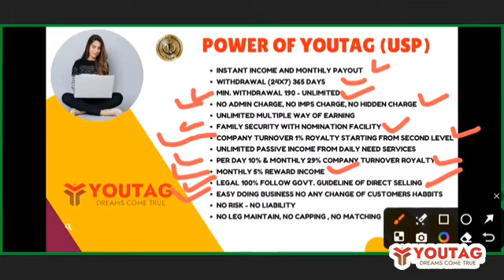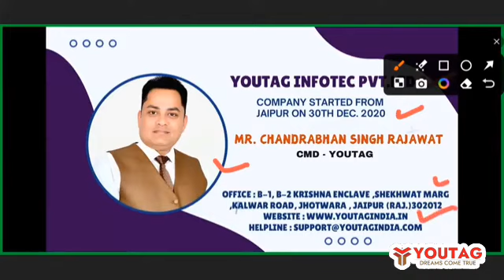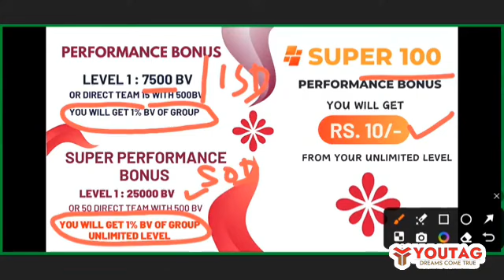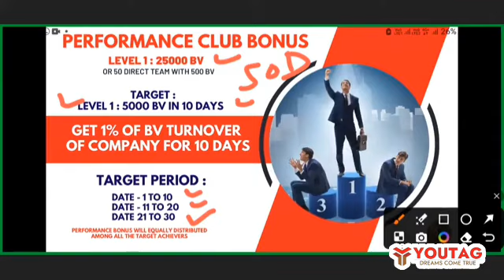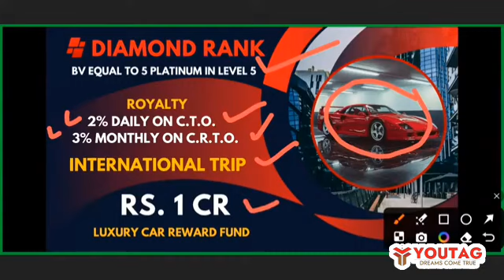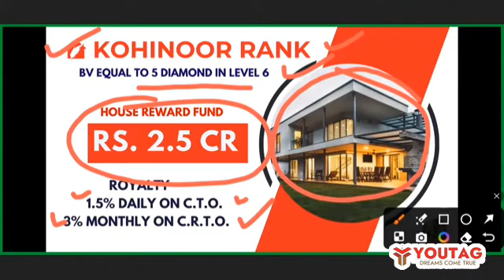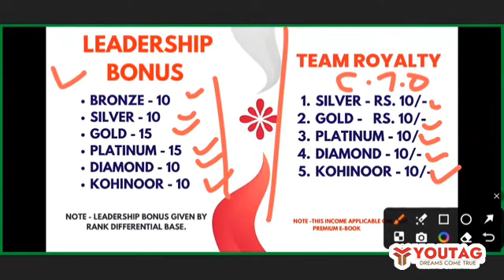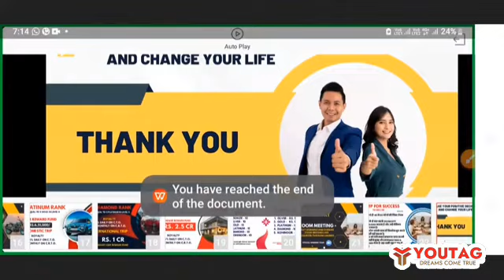Youtag Business Plan || Latest Plan // Youtag Business// Hindi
*Best Support  For life Time* Join

*YOUTAG INFOTACH PVT LTDn*
💥 *न्यू लॉचिंग, फ़ैमिली सिक्योरिटी प्लान @799₹/* 📢📢📢📢🎉🎊

*1.) अब केवल 799 रू में बड़ा धमाका*

♦️ मोबाईल रिचार्ज पर सेल्फ 2.5% कैशबैक

*2).लेबल-1 में 40% की इनकम 200/-रू*

♦️15 डायरेक्ट करते ही 5₹+10₹ प्रति id एक्सट्रा इनकम मिलेगा*
♦️ 50 डायरेक्ट ID होने पर (5 ₹+ 5₹) = 10 रुपये एक्सट्रा इनकम

♦️100 डायरेक्ट ID होने पर ( 5+5+10) = 20 रुपये एक्सट्रा इनकम...

♦️ लीडरसिप_इनकम
Bronze रैंक पर 2% Extra income यानि कि 10/-रु  प्रति id

Silver  रैंक पर 2% Extra income यानि कि 10/-रु  प्रति id

Gold  रैंक पर 3% Extra income यानि कि 15/-रु  प्रति id

Platinum  रैंक पर 3% Extra income यानि कि 15/-रु  प्रति id

Diamond💎  रैंक पर 2% Extra income यानि कि 10/-रु  प्रति id

Kohinoor 💎  रैंक पर 2% Extra income यानि कि 10/-रु  प्रति id

*3).पहली ऐसी कंपनी जो 500BV का 10%CTO रॉयल्टी इनकम परडे देती है*...
और एक्स्ट्रा रॉयल्टी इनकम
60₹ यानि की 12% CTO Daily

*टॉप ID लेने के लिए अपनी डिटेल*  *भेजकर सबसे पहले अपनी ID बुक करें* 👇👇👇👇👇👇👇
Name.
Mobile no.
Pincode. ...
City.
State.

*4).पहली ऐसी कम्पनी जो रिपर्चेस से भी 29%CTO रॉयल्टी इनकम मंथली देती है..*

*5). पहली ऐसी कंपनी जो 5%CTO रिवॉर्ड इनकम मंथली देती है ..*

*6).मिनिमम 190₹ से 5लाख ₹ से अधिक तक विड्रॉल लगा सकते है।*

*7). 20 लेबल तक रेफरल इनकम देती हैं ..*

*8).15 डायरेक्ट करते ही मिलेगा*
a. 1% टीम परफॉमेंस  बोनस इनकम
d.लीडरसिप इनकम 2%=10
9). पहली ऐसी कंपनी जो केवल मात्र आपकी इनकम का 5%TDS जमा करती है

*10).50 डायरेक्ट ID होने पर अनलिमिटेड लेबल इनकम*

*11).कोई लेग मेंटेन का झंझट नही..*

*12).खरीदने और बेचने का झंझट नहीँ*

*13).घर घर जाकर प्लान दिखाने की झंझट नही..*

*14). आप अपना खुद का रिचार्ज कर सकते हैं,*

*15).Silver लेबल पर 15 हजार ₹ Mobile📱Fund*

*16).Gold लेबल पर 1.21 लाख ₹ Bike 🏍️ फण्ड*

*17).Platinum लेबल पर 6.51 लाख ₹ Car Found 🚗*

*18).Diamond 💎 लेबल पर 1Cr ₹ लक्ज़री कार रिवॉर्ड फंड🚘*

*19). कोहिनूर डायमंड पर 2.5Crore ₹ हाऊस फंड🏛️*

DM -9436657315